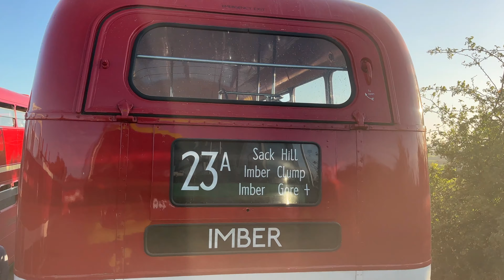[Imber Bus Rally 2023: 23A Imber to Warminster] Reading Buses 702 The London Line ADL Enviro400City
Body: Alexander Dennis Enviro400 City
Chassis: Alexander Dennis E40D
Company: Reading Buses
Livery: The London Line
Route: Imber Bus 23A Imber — Warminster
Fleet number: 732/ GL23LDN

​Detailed stop list: (00:00)
1. Imber, Church (01:51)
2. Warminster (30:51)